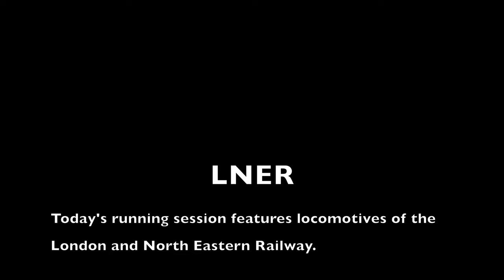2022 Running Sessions: LNER - London & North Eastern Railway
Today's running session features locomotives of the London and North Eastern Railway.

Also featured today is an update to my layout. In this video, you will see some of my recent ballast work as well as an exciting new development...

After having sat unworked and solitary for quite some time, the tunnel portals are now actually a tunnel!

Running on the Layout:
Hornby LNER Class A3 - Flying Scotsman
Hornby LNER Class N2
Hornby LNER Class J52
Rapido LNER Class J70

Non-Running Locomotives:
Hornby LNER Class A4 - Mallard
Hornby LNER Class A1 - Flying Scotsman
Hornby GNR Class J13
Oxford Rail LNER Class N7

Busy City - YouTube Studio Music Library
Smokey's Lounge - YouTube Studio Music Library
Cru - YouTube Studio Music Library